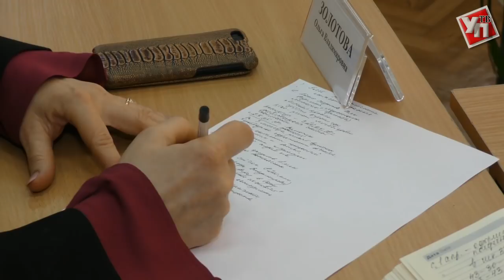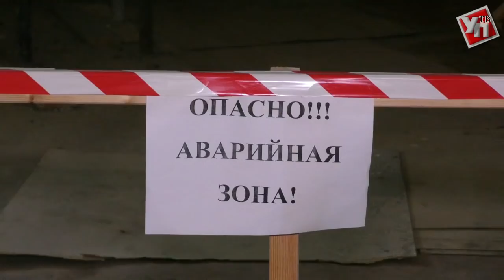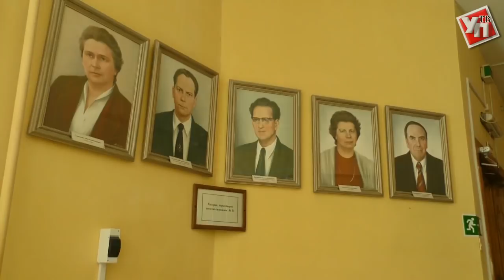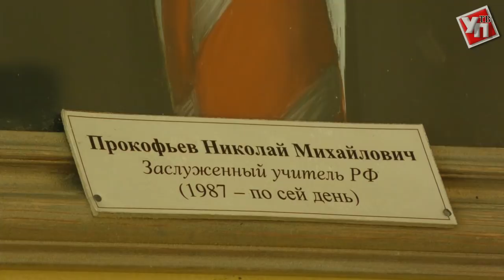В 33 гимназии Ульяновска обвалился потолок. Директор уволен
Имидж и репутация одного из лучших учебных заведений города находится под угрозой. На четвёртом этаже учебного корпуса 33 гимназии с потолка 4-го этажа обвалилась штукатурка. Ситуация аварийная.